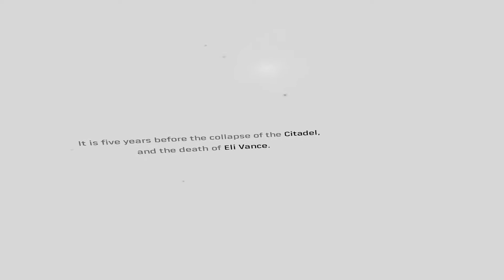Return to City 17! || Half-Life: Alyx (Episode 1) | CheckPointPlay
Pops returns for his own first special playthrough of critically acclaimed VR game: Half-Life: Alyx. Learn ways to disarm a gun, how to wear a traffic cone, and more as shenanigans ensue.